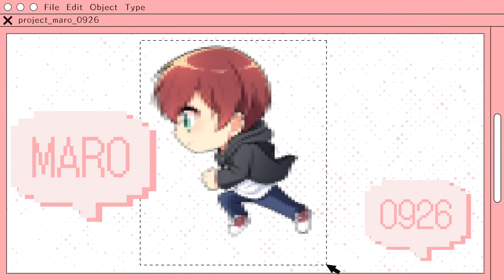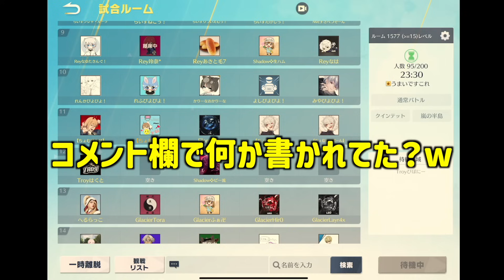【荒野行動】ついに仏さんがコメント欄に対して爆発してしまいました…www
ぼーんさん　  @wasborn
瀧さん　 @flora602

まろファミ（メンバーシップに入りたいからはこちらからお願いします🐈）

会員になった方には専用ディスコードに招待するので
サブ垢の方に連絡してください（数日遅れることがあります）

〒150-0001
Maro宛